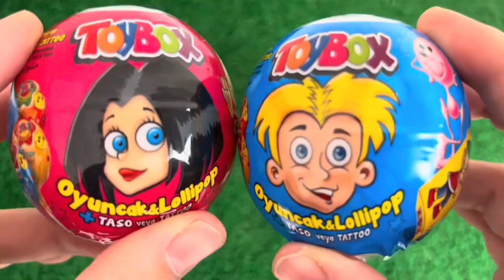ASMR RAINBOW DESSERTS FROZEN NIK-L- NIP COLOR ICE CREAM 무지개 디저트 얼린 닉 클립 아이스크림 먹방 CANDY MUKBANG